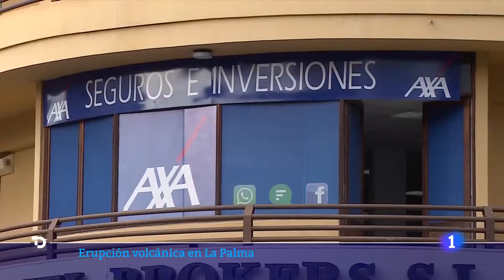(Oct. 23, 2021) La Palma volcano- Unstoppable lava flows continue as residents say they feel -def..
tag video: la palma volcano, canary islands volcano, la palma volcan, la palma volcano eruption, la palma eruption volcan, la palma updates, la palma eruption, volcano eruption, volcano lava, lava la palma, evacuations la palma, volcano, volcano spain, spain volcano, drone footage la palma volcano, drone footage la palma, drone footage volcano, volcano drone footage, new lava vent, ash rain volcano, drone footage cumbre vieja, lava delta, lava land, secondary lava stream